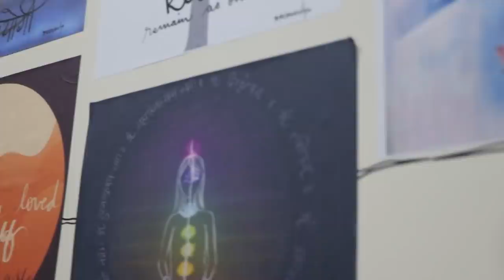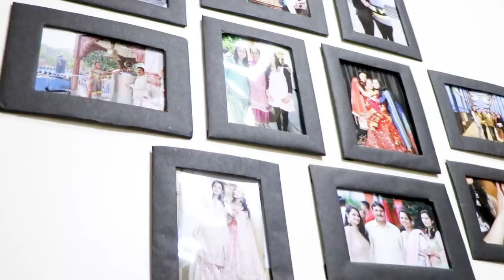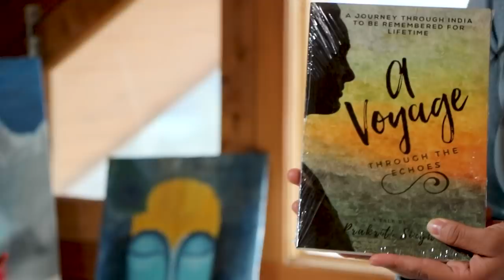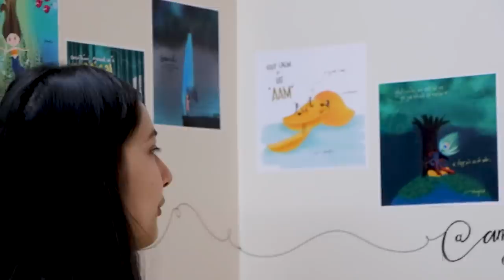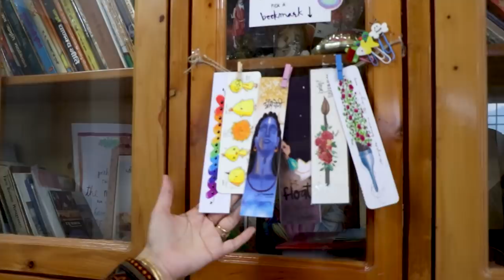Home Tour | Traditional Home in Kullu | Himachal Home Tour | पहाड़ियों के घर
My Sweet Home in Kullu Himachal Pradesh. Himachal Home Tour. My name is Prakriti Singh and I am from Kullu Himachal Pradesh, as in my last videos you were asking about My home tour. So we have decided to give you the tour of our wooden House.

Buy My Book
A Voyage through the Echoes